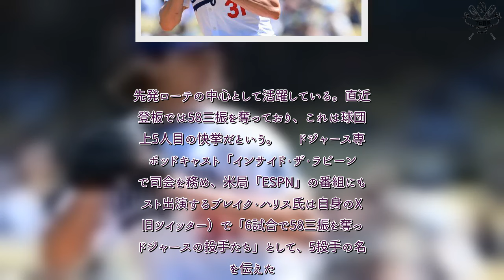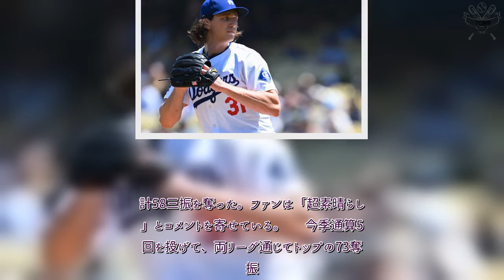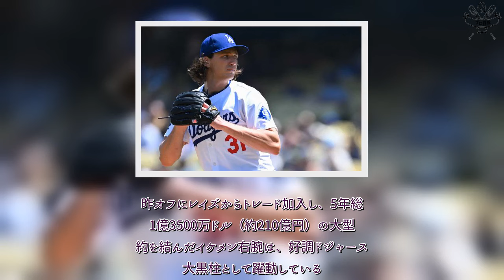プロ野球 速報！ 大谷もサポートを“約束”…ド軍イケメン右腕が達した野茂英雄の領域、歴史に刻んだ「58」